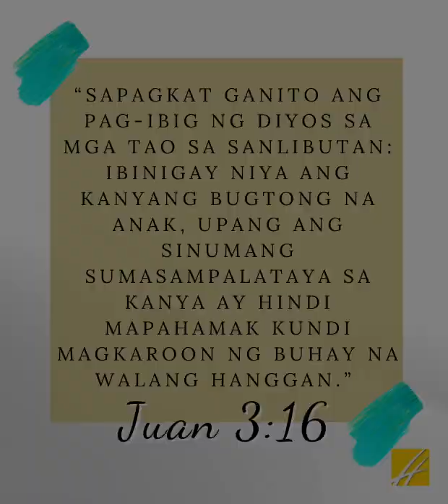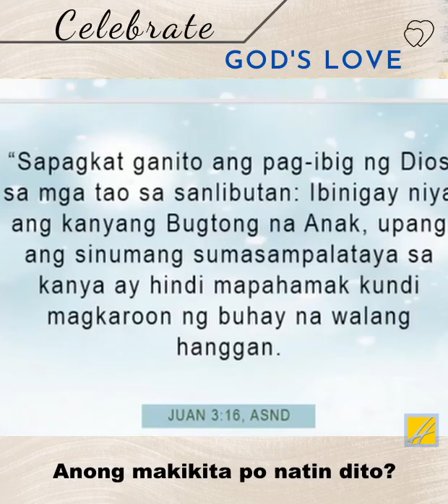Celebrate God's Love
December 19, 2021 Sunday Service - Short Video Clip